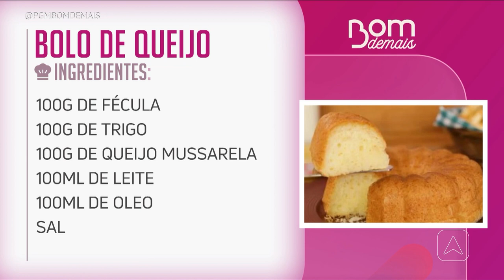Aprenda a fazer bolo de queijo